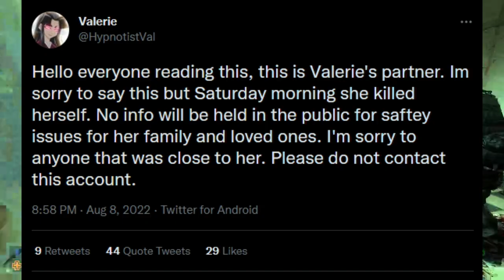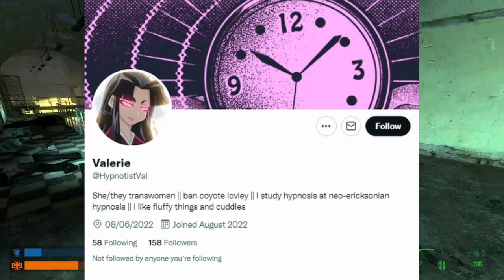Hypnotist Sappho DEAD???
Apparently, Valerie, AKA Hypnotist Sappho committed suicide. I'm mostly doubtful of this, but whatever.

GAME: CODENAME: C.U.R.E.,
Hoobalugalar_X